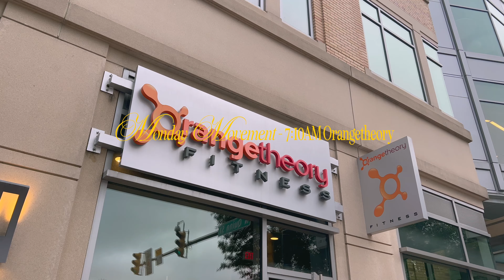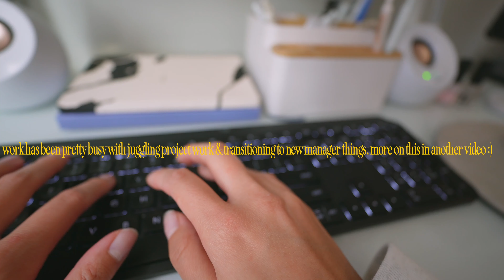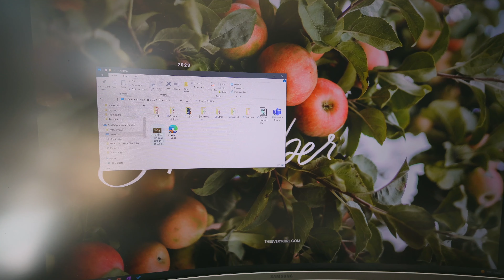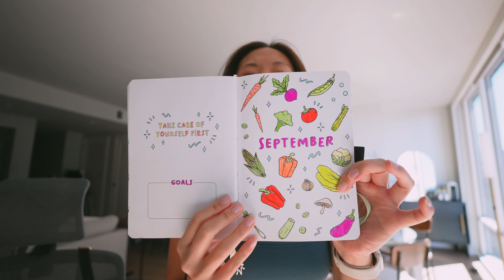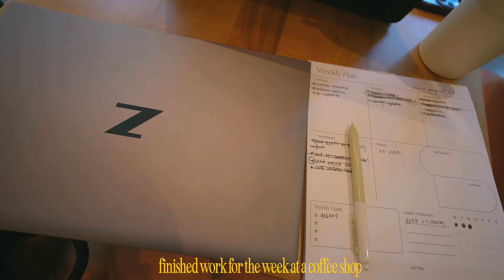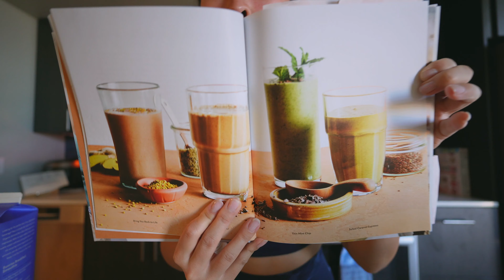Work to Live Diaries: My health & fitness focused, normal workout week while working a full-time job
welcome to work to live diaries, this week focusing on my fitness routine during the work week 💕

s h o p :
vegan protein
light pink sports bra (in black)
sweater vest (similar)
dark blue sports bra
running vest
brooks sports bras
handheld water bottle

t i m e s t a m p s:
0:00 tuesday (chat on workout routines while working, OTF, wfh day & monthly check in date night)
4:13 wednesday (early morning run in DC, wfh day, high protein snack, dinner in VA w a visitor!)
8:49 thursday (rest day & i dont usually do this, september desktop background, coffee shop work & easy dinner)
15:15 friday (OTF day, salted caramel protein smoothie)
18:27 (REI haul & my new running vest, friday plans & see ya next time)